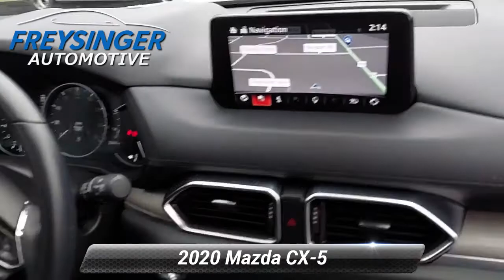Certified 2020 Mazda CX-5 Signature, Mechanicsburg, PA G551B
CARFAX One-Owner. Clean CARFAX. 2020 Mazda CX-5 Signature Snowflake White Pearl Mica AWD 6-Speed AutomaticAwards:* JD Power Automotive Performance, Execution and Layout (APEAL) Study

[RLVID:17790:531071fc63c22d87:ed4008ca247cc987:1]